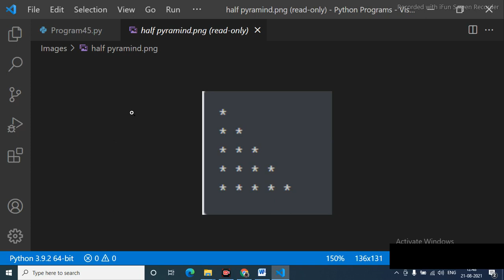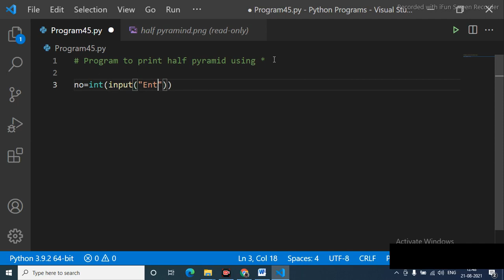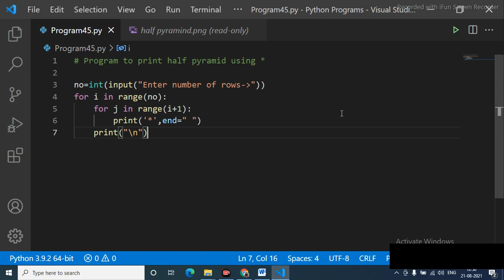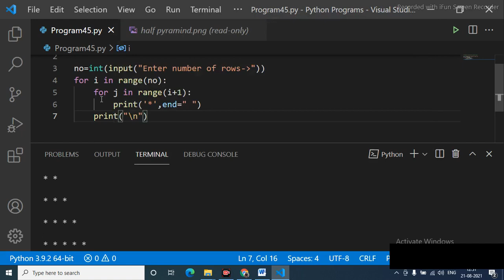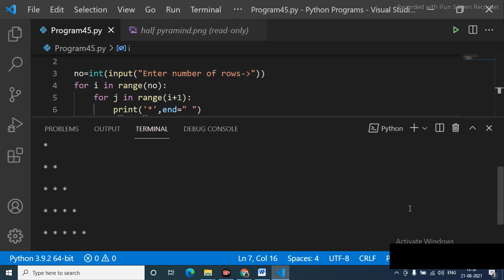Python Program to print half pyramid using *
Simple python Program to print half pyramid using * with the help of for loops :)